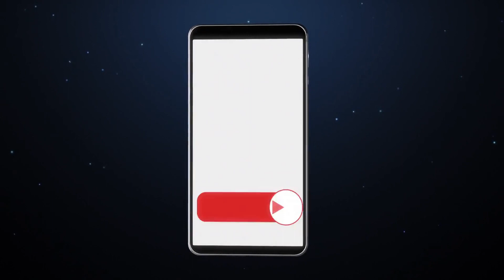Get Ready for a Dazzling Show: Aurora Borealis Northern Lights Tonight!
Our video explores the exciting phenomenon of the Northern Lights, as a powerful solar flare is set to trigger a geomagnetic storm and create an incredible aurora borealis display. With the storm predicted to be visible in the north of the UK and the northern parts of the United States, viewers are encouraged to step outside and witness this magnificent natural light show. We explain that the Aurora doesn't have to be directly overhead to be spotted, and can be seen from up to 1000 km away if the conditions are favorable. While the storm is forecast to be moderate and generally harmless, we also caution viewers about the potential risks to power systems and spacecraft operations, and highlight the dangers of prolonged storms and massive solar flares. Our video concludes with an invitation to gaze at the sky and experience the awe-inspiring Northern Lights show.

This video may contain images or video, Courtesy of NASA/SDO and the AIA, EVE, and HMI science teams.